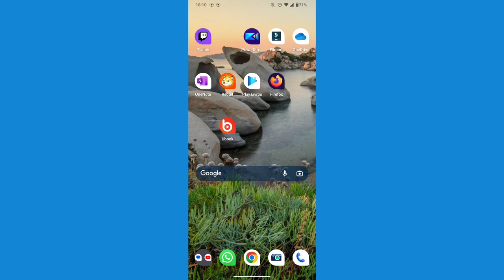COMO CRIAR UMA PASTA NO APLICATIVO ONEDRIVE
eai família.
nesse vídeo você vai saber como está criando uma pasta para arquivos no aplicativo onedrive.